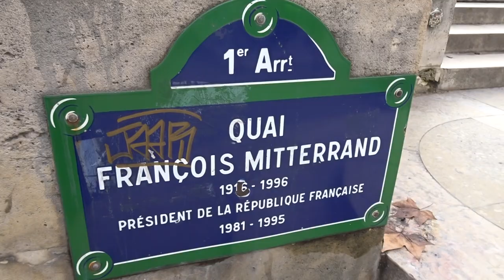Marche des Femmes Gilets Jaunes Paris Moulin Rouge 3 février 2019 #16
Pont Neuf Quai du Louvre - Marche des Femmes Gilets Jaunes Paris Moulin Rouge 3 février 2019 Stop aux violences policières femmes giletsjaunes dimanche 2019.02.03 avec Céline Chevi + Christine Alix + Ever Riley + Priscillia Ludosky @PLudosky + Sophie Tissier @TPMIntermittent NousToutes facebook + Antoine + Jerome Rodrigues + Ramous + Yannick Krommenacker - chapeau bleu blanc rouge Jean-Christian Valentin Macron démission @drouet_eric @GiletsJaunesGo video mariepanic mariepanic2 @mariegendron @anne_hoa